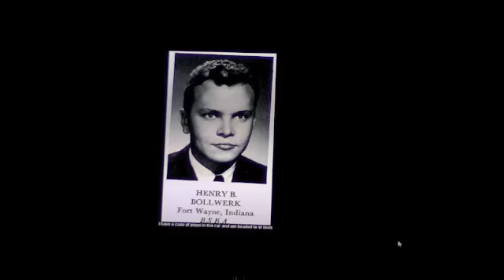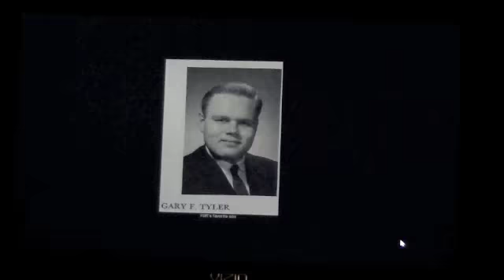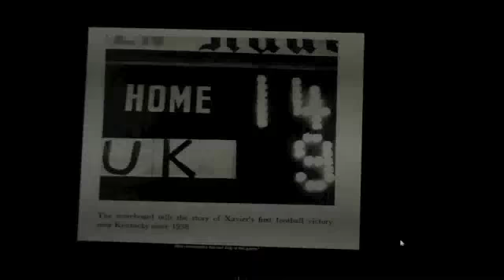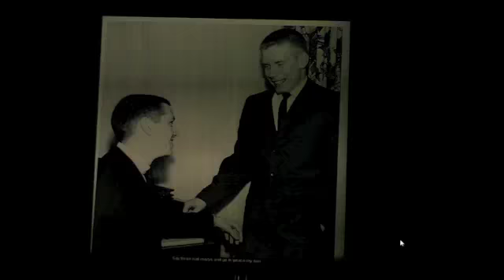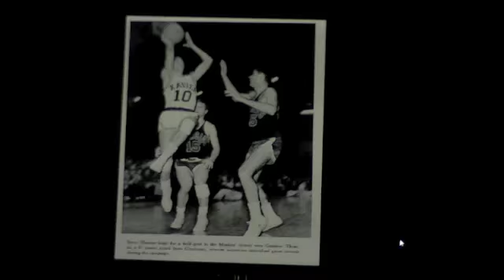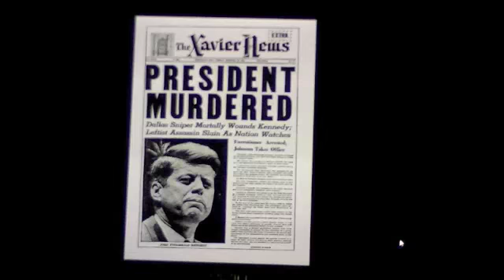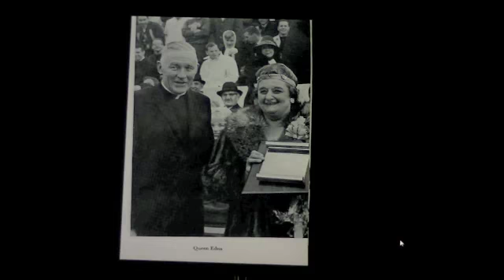xavier clef club 1964